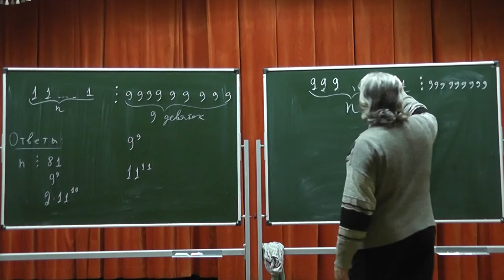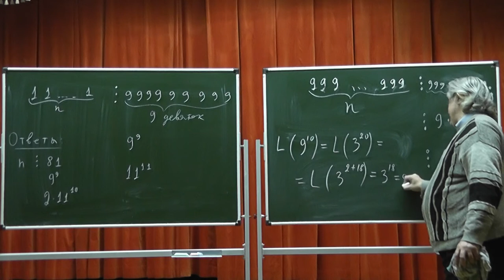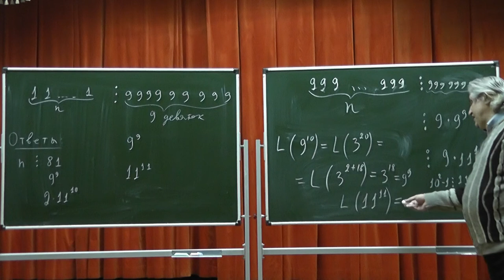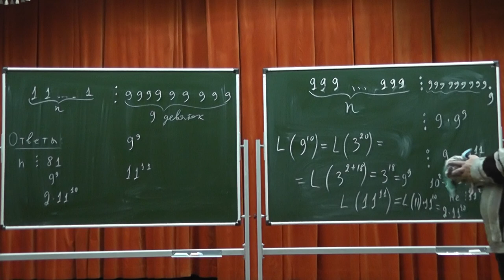223 Числа из одних единиц, делящиеся на степень простого числа